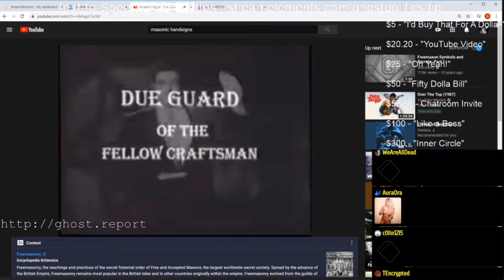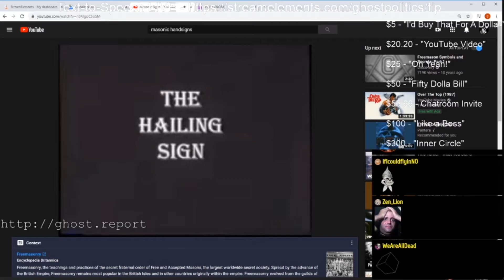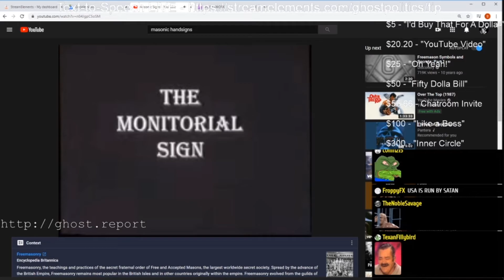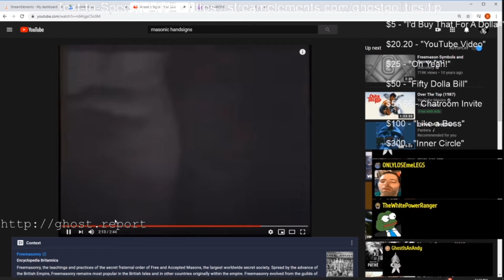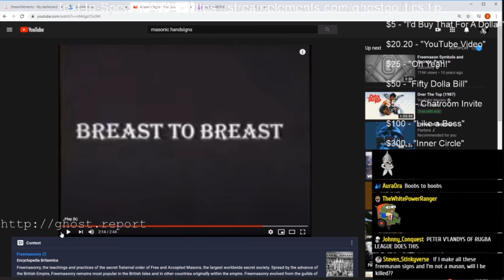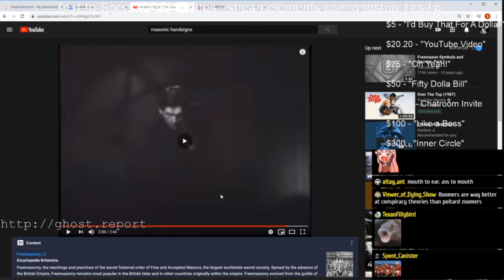[EP171] Masonic Ghost - Tinfoil Hat time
(edit: long story short, i needed to watch this video for something stupid i'm doing and for some reason i could not find it at all, but i had a backup of the original in my channel so here you go people who watch this "esoteric/ tinfoil" videos)
Todays Tinfoil Hat topic: Masonery and it's symbols